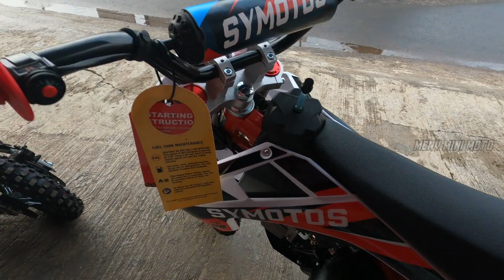SYMOTO 110 MATIC AKHIRNYA NONGOL LAGI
TOKO MINI TRAIL, ATV, MINI BIKE & MINI JEEP

1. Video call cek Barang
2 . Kirim Alamat Pengiriman
3. Lakukan pembayaran Hanya ke Rekening An Agus Setiawan baik BCA , BRI atau BNI
4. Nantikan Resi bukti kirim dari kita dan Video proses pengiriman kita upload ke meny mini moto youtube channel

ADMIN TOKO   : 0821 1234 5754
ADMIN ANTON : 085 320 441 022
ADMIN ILYAS : 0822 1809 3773